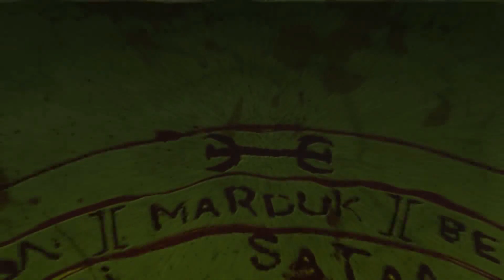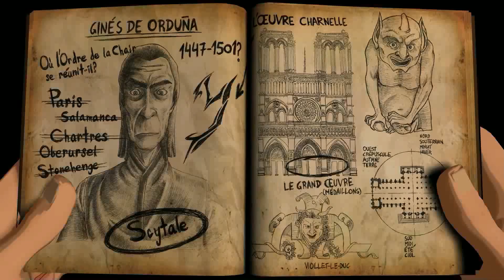ᴴᴰ[Walkthrough 🇫🇷]-Yesterday - Episode 04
Yesterday (04)

Yesterday (intitulé New York Crimes en Espagne) est un jeu vidéo d'aventure en pointer-et-cliquer sorti en 2012, développé par Pendulo Studios et édité par Focus Home Interactive sur PC et Bulkypix sur iOS et Android.

Éditeur: PC
Focus Home Interactive
iOS, Android
Bulkypix
Développeur: Pendulo Studios